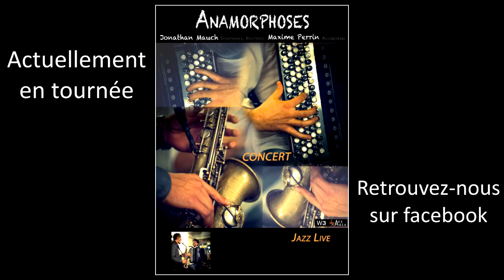ANAMORPHOSES TEASER VESOUL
MAXIME PERRN (accordéon) et JONATHAN MAUCH (saxophones et hautbois) forme le DUO Anamorphoses. retrouvez nous en Tournée dans toute la FRANCE et en EUROPE. Du jazz écoutable et une belle complicité. Vesoul de J.BREL en duo et en image. T'as voulu voir et bien tu peux. J'ai horreur de l'acc... euh non, en fait j'aime.